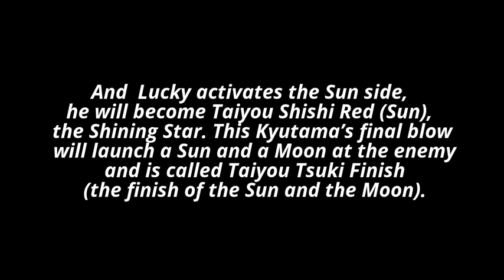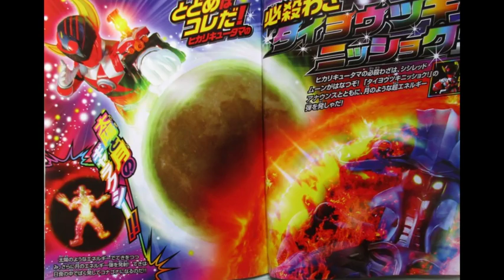Uchu Sentai Kyuranger New Scans: Shishi Red's New Power-Up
Lucky will receive his new power-up with the powers of the sun and moon!